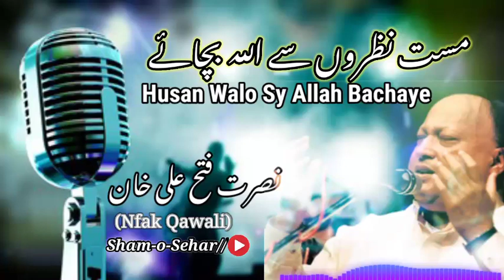Mast Nazron Sy Allah Bachaye | Husan Walo Sy Allah Bachaye | Nusrat Fateh| Sham o Sehar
Mast Nazron Sy Allah Bachaye | Nusrat Fateh Ali Khan Qawali | Sham o Sehar
Hussan Walon Sy Allah Bachaye

nusrat fateh ali khan best songs
nusrat fateh ali khan quotes
nusrat fateh ali khan age
nusrat fateh ali khan and rahat fateh ali khan nusrat fateh ali khan austin
nusrat fateh ali khan the best nusrat fateh ali khan nusrat fateh ali khan best

 nusrat status qawalinusrat status whatsappnusrat status sadnusrat status videonusrat fateh ali khan status whatsappnusrat status,
nusrat status sad,
nusrat status whatsapp,
nusrat status song,
nusrat status video,
nusrat status qawali,
nusrat status 2020,
nusrat status whatsapp sad,
nusrat status ali mola,
nusrat status ali,
nusrat status all,
nusrat status best,
nusrat best qawali status,
nusrat best qawwali status,
nusrat fateh eid status,
nusrat whatsapp status eid,
nusrat status for whatsapp,
nusrat fateh ali status,
nusrat fateh status,
nusrat fateh whatsapp status,
nusrat sad status for whatsapp,
nusrat fateh status song,
nusrat fateh sad status,
nusrat fateh whatsapp status video,
nusrat status gazal,
nusrat ghazal status,
nusrat ghazal whatsapp status,
nusrat gazal all status,
nusrat sad ghazal status,
nusrat ki ghazal status,
nusrat ghazals remix status,
nusrat sahab gazal status,
nusrat g status,
nusrat status hussain,
ya hussain status nusrat,
sochta hu nusrat status,
halka halka nusrat status,
nusrat hit status,
nusrat heart touching status,
nusrat heart broken status,
nusrat status imam hussain,
nusrat whatsapp status islamic,
nusrat jahan status,
jumma mubarak status nusrat,
nusrat ji status,
nusrat ali khan status,
nusrat fateh khan status,
nusrat khan status
nusrat ke status
nusrat naam ka status
nusrat sahab ke status
nusrat name ka status
nusrat ka status
nusrat k status
nusrat status love
nusrat lines status
nusrat love whatsapp status
nusrat nfak lines status
nusrat sad lines status
nusrat fateh love status
ali mola status nusrat